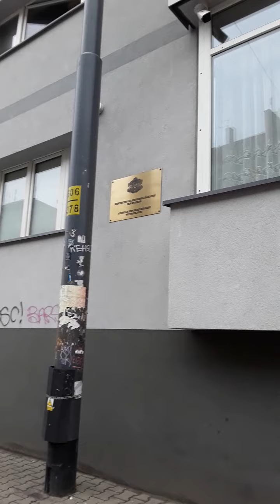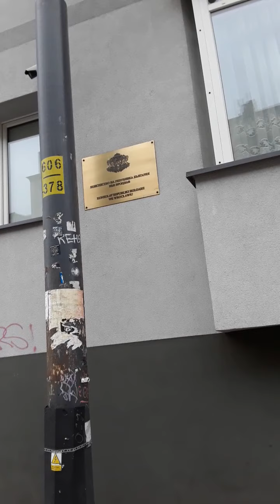WAZNA INFORMACJA do _ Szacownego Pana Konsula KONSULATU REPUBLIKI BULGARII we Wroclawiu .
dnia dzisiejszego 23 sierpnia 2022 r,  wtorek.